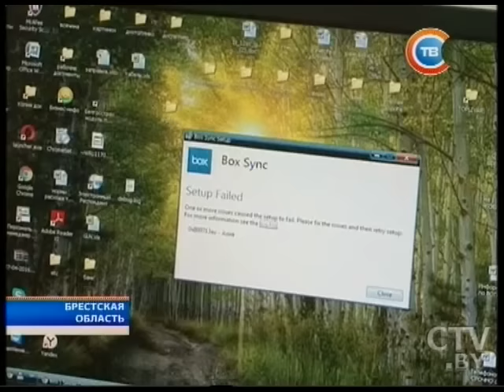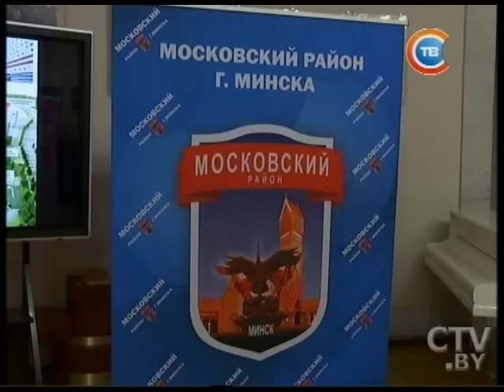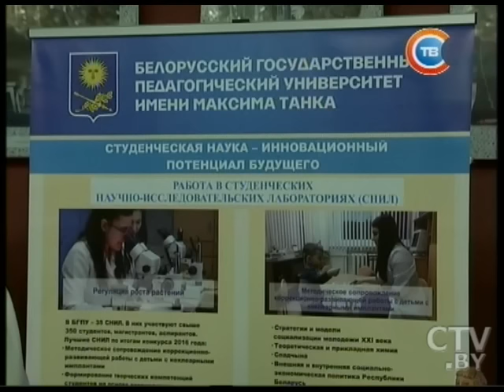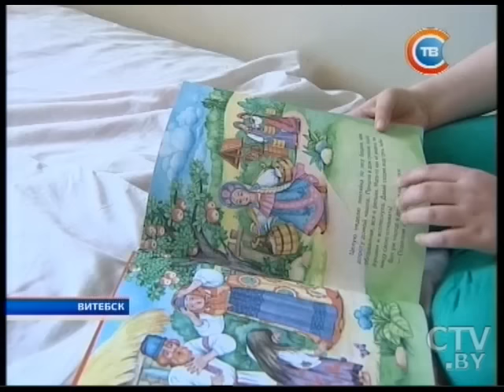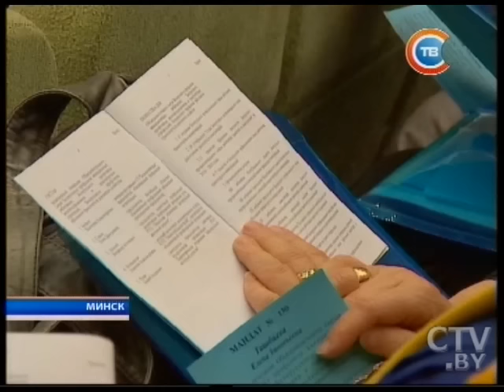Новости "24 часа" за 19.30 18.05.2016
«В Беларуси можно спокойно жить и наслаждаться жизнью»: итальянский фермер 3 года работает под Кобрином
Больше комфорта для пациентов и врачей: завершают модернизацию Витебской детской областной больницы
В Ватикане открыли выставку белорусских икон: Александр Лукашенко направил поздравление, а 21 мая посетит экспозицию